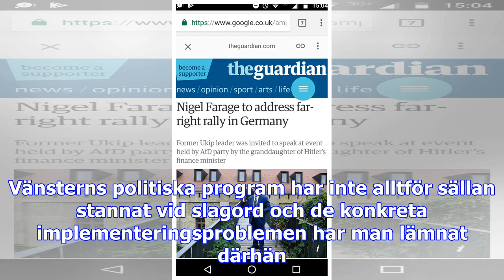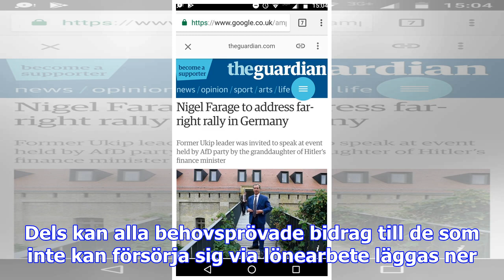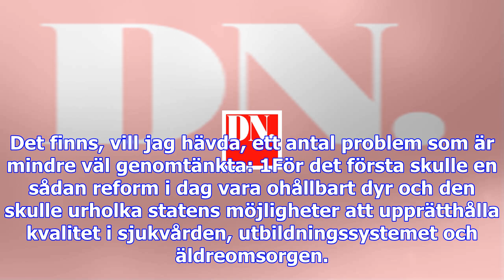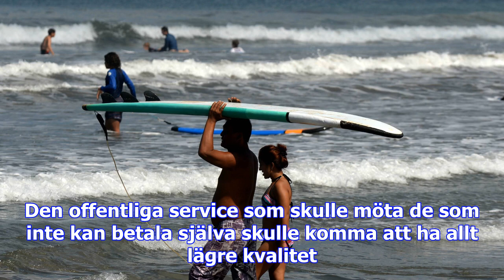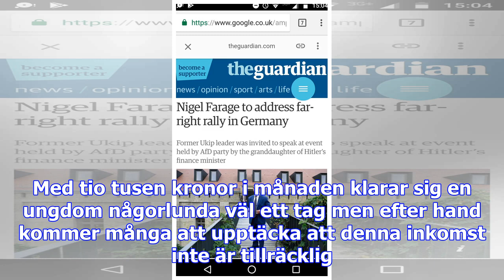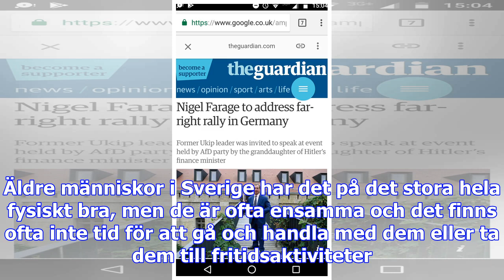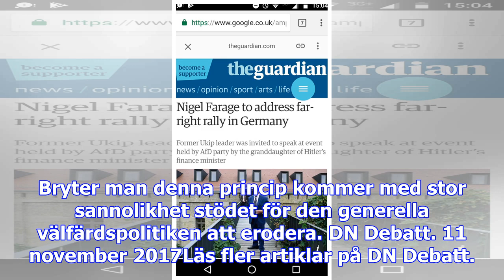”basinkomst skulle skapa ett trashanksproletariat”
I sin i och för sig nobla strävan efter ökad social rättvisa har den politiska vänstern historiskt s...